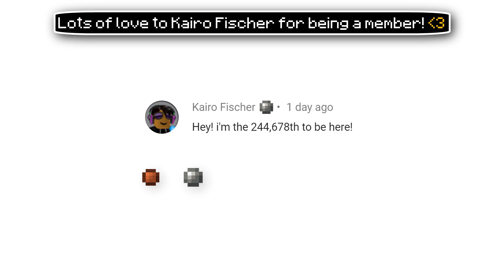✔ 10 Easy Build Hacks for Fun in Minecraft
Some easy build hacks, really good for new players, that are related to sports, fitness and having fun. Darts, treadmills, pool tables and more! Have fun! :D